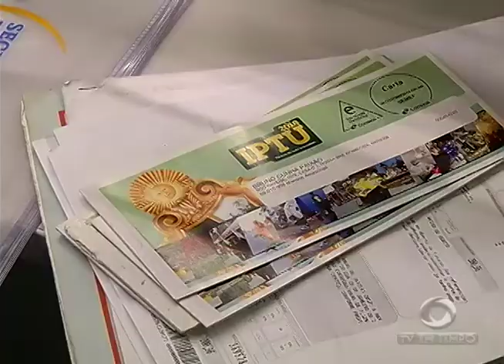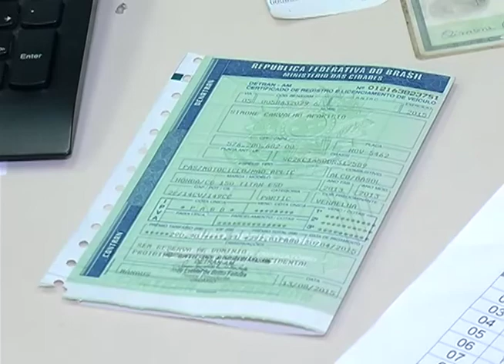Homem é morto durante troca de tiros quando alunos entravam em uma escola no Alvorada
01º BLOCO JORNAL 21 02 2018 - Homem é morto durante troca de tiros quando alunos entravam em uma escola no Alvorada